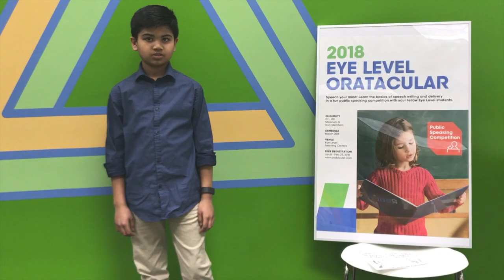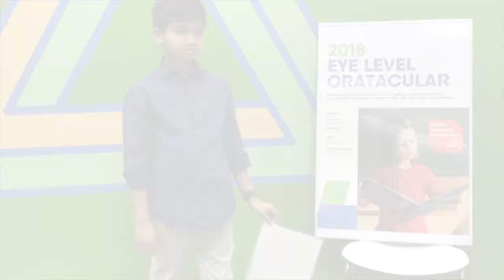Oratacular 2018 - Eye Level Franklin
Kavin from Eye Level of Franklin tells us about what he could not live without.